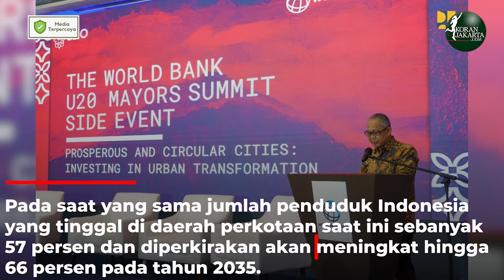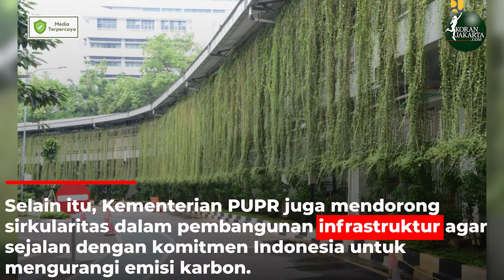Pembangunan Infrastruktur Perkotaan Berkelanjutan Dipacu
JAKARTA–Pemerintah melalui Kementerian Pekerjaan Umum dan Perumahan Rakyat (PUPR) mendorong pembangunan infrastruktur perkotaan yang berkelanjutan dan sirkular. Hal itu untuk mengantisipasi dampak perubahan iklim yang kian terasa.